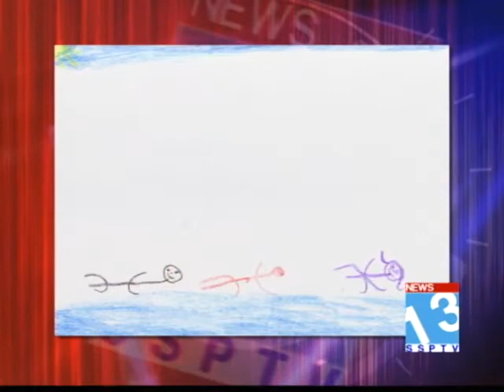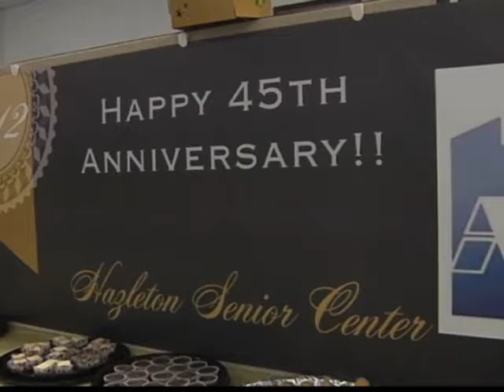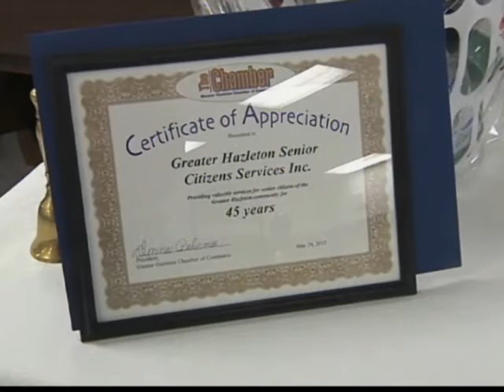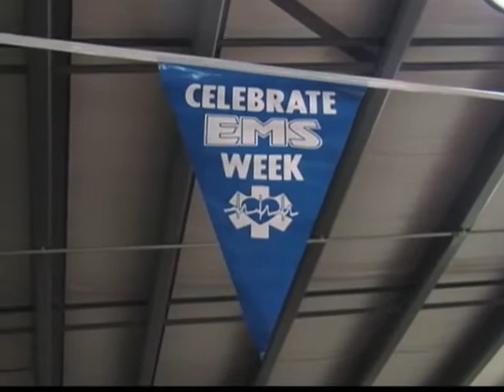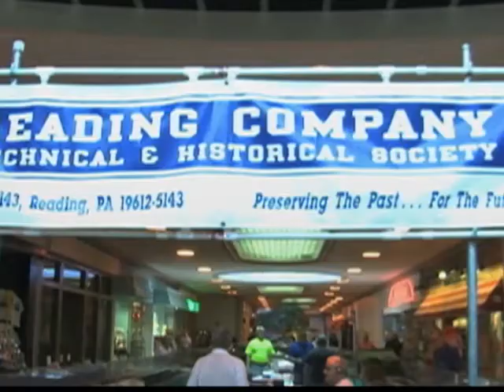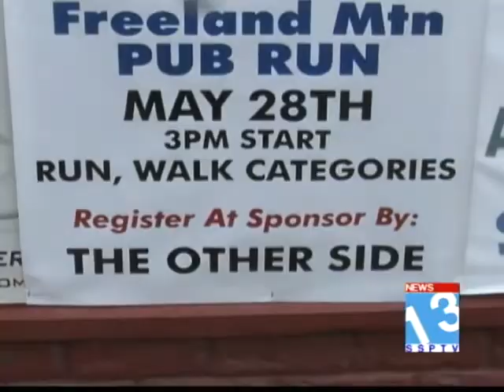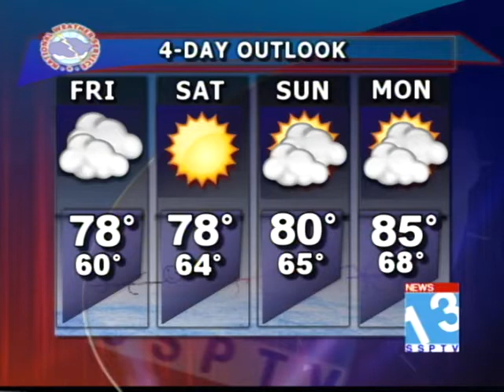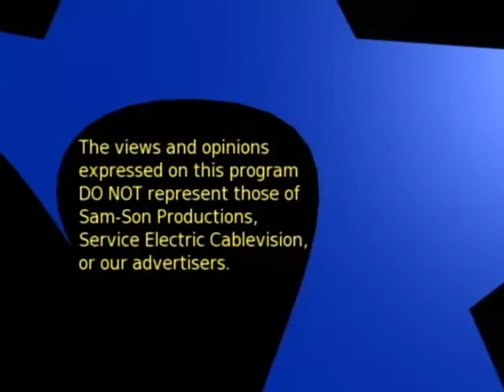Newscast May 24, 2012